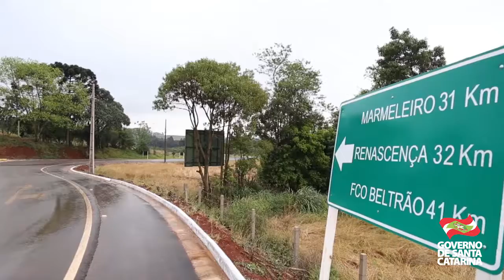Novo contorno de Campo Erê